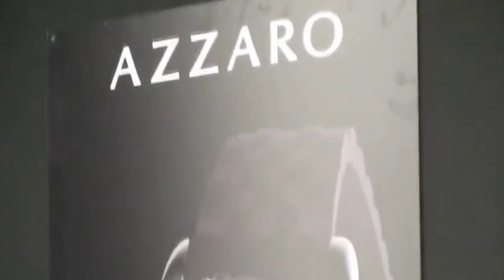Azzaro, il marchio di orologi che unisce moda e funzionalità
Se ami gli orologi, non puoi non conoscere Azzaro, il marchio di orologi che unisce moda e funzionalità.  Azzaro è un marchio che nasce dalla visione di Loris Azzaro, una figura iconica della moda francese, che ha saputo creare pezzi audaci e all’avanguardia, con un design unico e una precisione svizzera.
Loris Azzaro è nato in Tunisia nel 1933, ma si è trasferito a Parigi nel 1957, dove ha iniziato la sua carriera nella moda. Ha fondato il suo marchio nel 1967, creando abiti innovativi che hanno catturato l’attenzione dei grandi nomi dell’industria.
AzzaroMa Loris Azzaro non si è fermato qui. Ha deciso di completare la sua offerta di prodotti lanciando una collezione di orologi nel 1975. Questo è stato un passo naturale per lui, poiché gli orologi sono un elemento importante di qualsiasi look. Gli orologi Azzaro erano ispirati allo stile dei suoi abiti, con un design elegante e sofisticato, ma anche originale e creativo.
Uno dei segreti del successo di Azzaro è la sua capacità di unire moda e funzionalità. Ogni orologio Azzaro è dotato di un movimento svizzero, che garantisce la massima precisione e affidabilità. Gli orologi Azzaro sono realizzati con materiali di alta qualità per garantire una lunga durata.